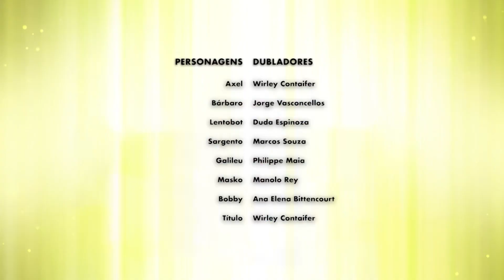O CORRIMÃO DA VITÓRIA | WEBSODES POWER PLAYERS | Mundo Gloob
Brinquedos brincam de se arremessar pelo corrimão.

WEBSODES POWER PLAYERS